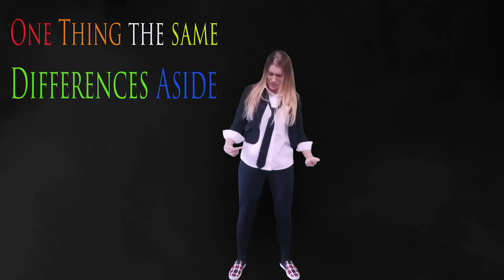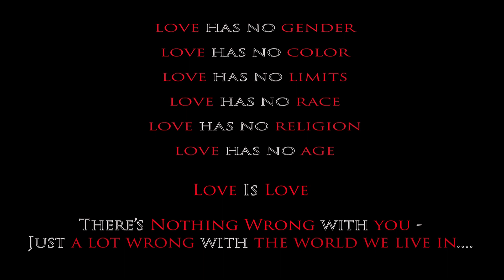Tell Me Why - NorthAndSouthUndivided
NorthandSouthUndivided -Amanda Phillips & Sicilian Kiss a.k.a Christie Maiola
Guitar Player - JJ

A strong message about Love is Love